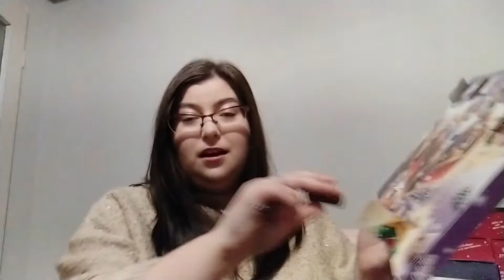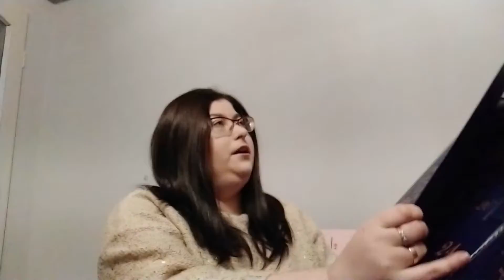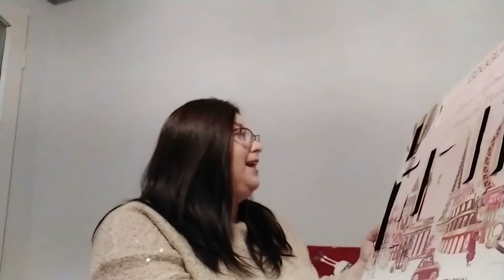Otwieranie kalendarzy Vlogmas 20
Hej kochani zapraszam was  na 20   vlogmas czyli otwieranie kalendarzy adwentowych

DZIĘKUJĘ WAM ZA KAŻDĄ ŁAPKĘ W GÓRĘ I SUBSKRYPCJE MOJEGO KANAŁU TO POMAGA MI W ROZWIJANIU KANAŁU

-program do montowanie filmów

SCHOTCAT

jeśli wam się film spodoba proszę o łapkę w górę i subskrypcję kanału